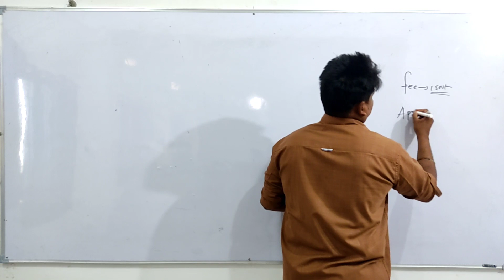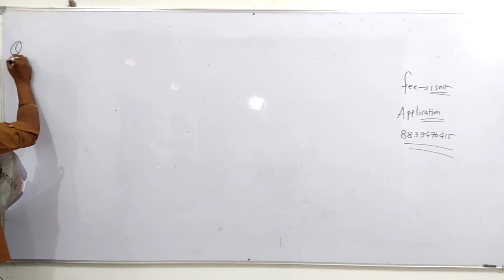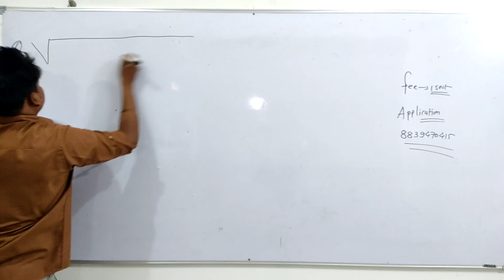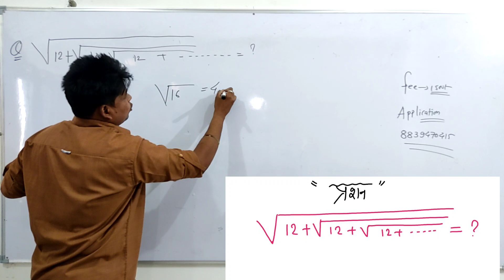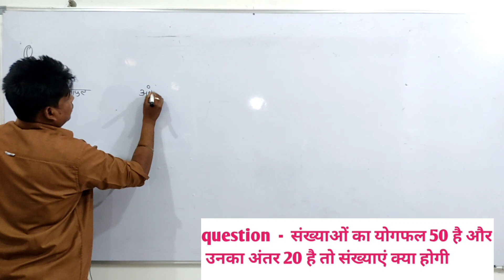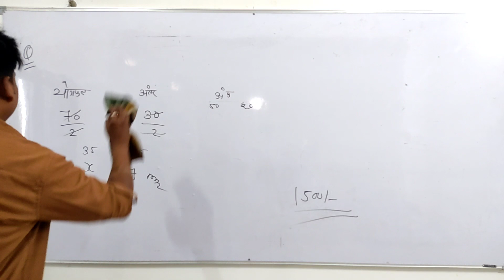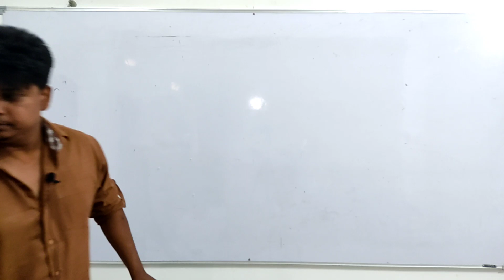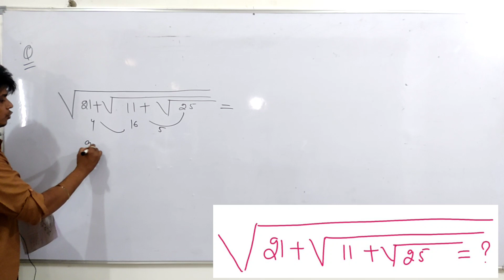Cg Psc Mains exam 2021 || Demo video mathes || Simplification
1. Cg psc pre
2. Cg patwari
3. Acf Ranger
4. Railway

8fjeicr